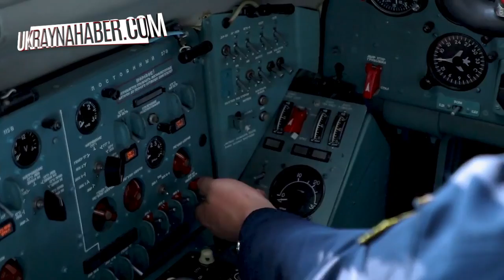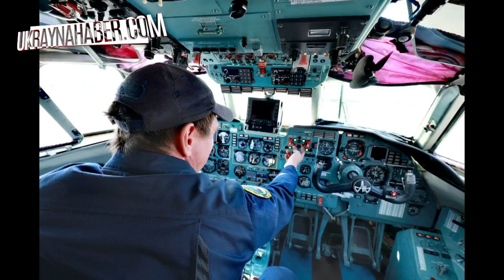Ukrainian firefighting plane to depart for Turkey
Ukrainian President Volodymyr Zelenskyy late Thursday said a firefighting plane from his country will depart Friday to support Turkey, as the country tries to contain massive wildfires in several forest regions of its western and southern provinces.

Zelenskyy, expressing sincere condolences to his “friend and President of Turkey, Recep Tayyip Erdoğan,” over the large-scale fires, said in a Twitter statement that Ukraine will provide Turkey with all the necessary assistance.

“Our firefighting plane will depart for Turkey tomorrow. The Ukrainian people will stand together with the friendly Turkish people at this difficult time,” he also said.

Forest fires spread to a vast area in Turkey's southern provinces Thursday, from the summer getaway of Antalya to Adana and Mersin. The fires started Wednesday, threatening residential areas. Three citizens have so far lost their lives in the fires that have particularly harmed wildlife, along with farm animals.